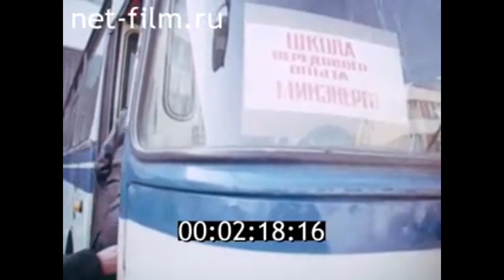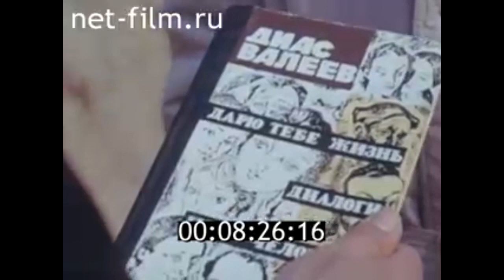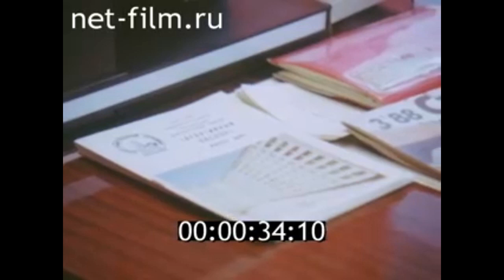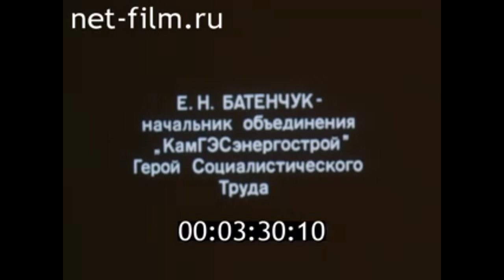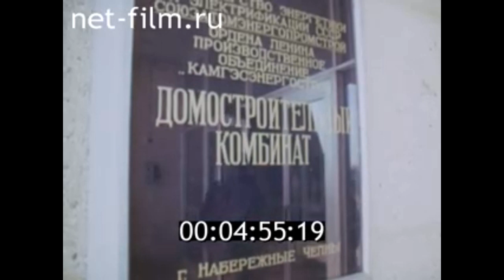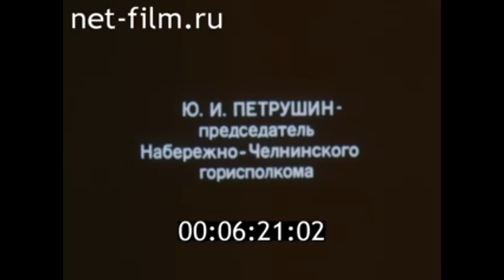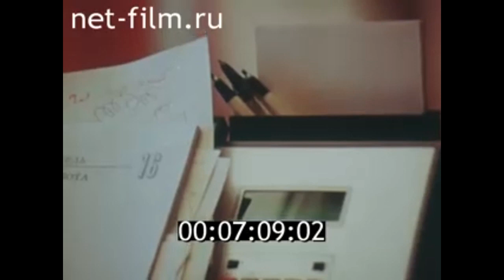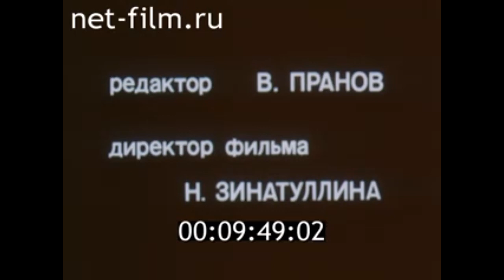Набережные Челны. Город и завод 1988 год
История Набережных Челнов
Казанская студия кинохроники.